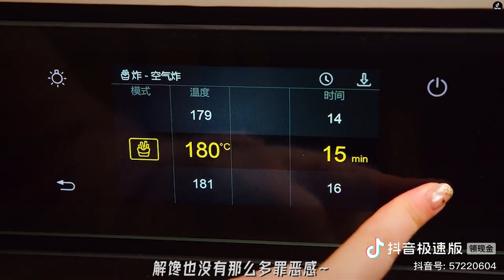[ 抖音] DOUYIN❤| COOKING VLOG 🥣 NẤU ĂN CÙNG TIKTOK 🍳 CÔNG THỨC NẤU ĂN 🥰 HƯỚNG DẪN NẤU ĂN ☘️ DOUYIN ❤️